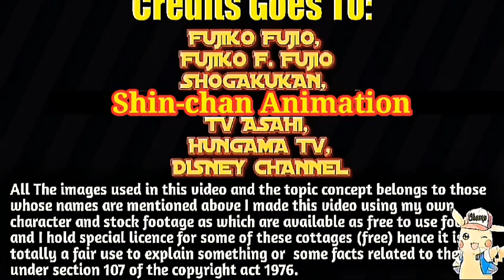Shinchan new movie ? Why shinchan new movie is not coming ? | Hungama tv | All Anime Facts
Shinchan new movie ? Why shinchan new movie is not coming ? | Hungama tv

Credit
Animator:TvAsahi Company , Shinchan animation , fujikofujiyo , Hungama tv , Disney channel
Video Editor : All Anime facts
Category: Entertainment , Information